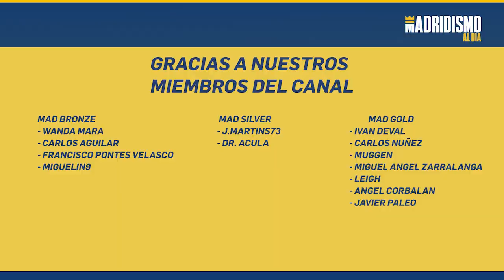💰🔥 TCHOUAMENI por 65 MILLONES al REAL MADRID🚀✅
✅ El REAL MADRID habría avanzado en la últimas semanas en la contratación de Aurélien Tchouaméni.

Tal y como informa el periodista del Diario AS especialista en fútbol francés Andrés Onrubia. El Madrid podría ya tener una negociación muy avanzada y aunque no tenga precio final la cifra podría rondar los 65 millones de euros.